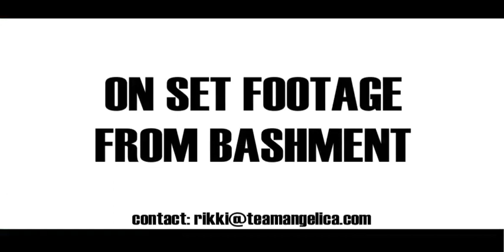Team Angelica - Passion is Progress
This is Team Angelica - featuring onset moments from Bashment - shot in June 2010